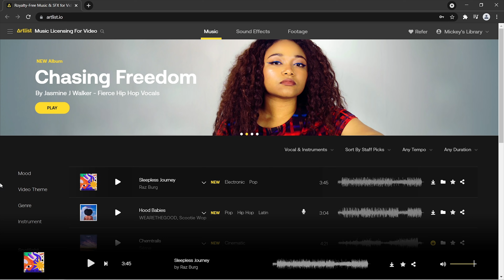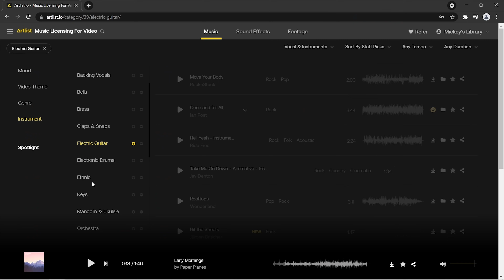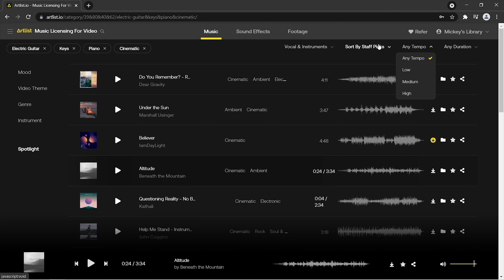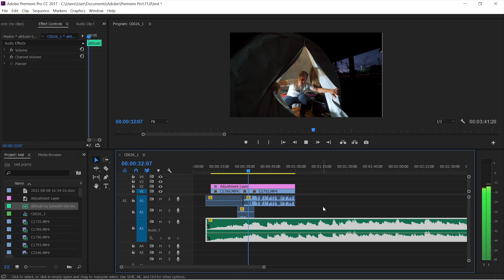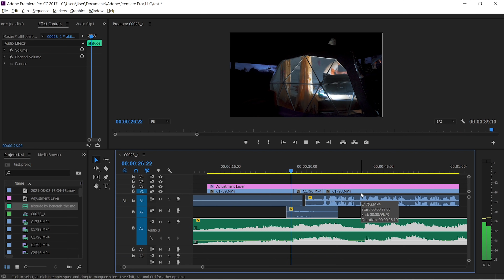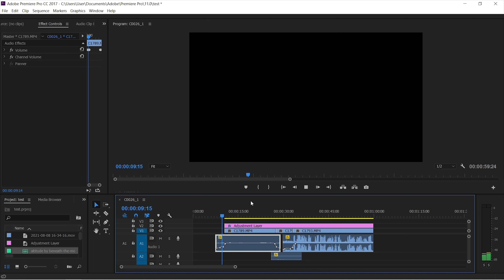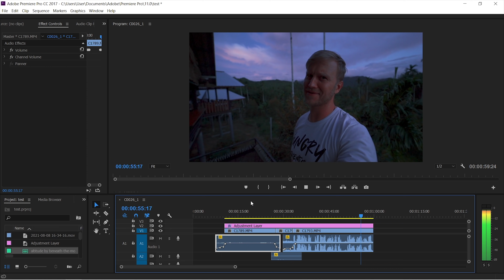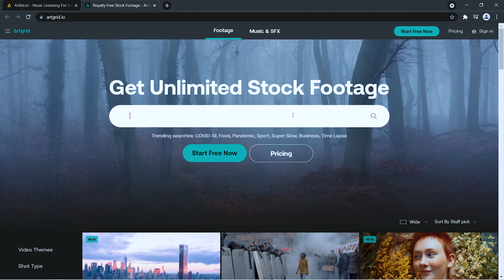BEST Music for a Travel Video / ARTLIST / Why You NEED Background Music in Vlog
In Today's episode I am gonna reveal the secret about how and where I get the music from, tell you about the importance of music in the content (and especially in travel videos), and show you how I choose ideal background music and soundtracks for my YouTube vlog.

- Check out Artgrid to discover beautiful cinematic stock videos for YouTube videos, vlogs and commercial projects (2 extra months for free)

MY GEAR
Secondary lens
Best budget camera (my first camera)
Action camera for bike shots